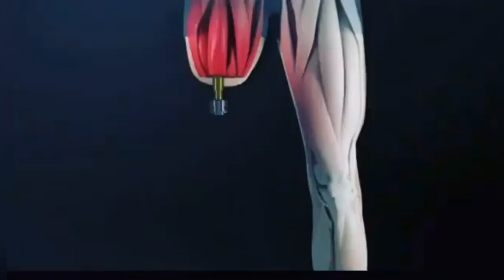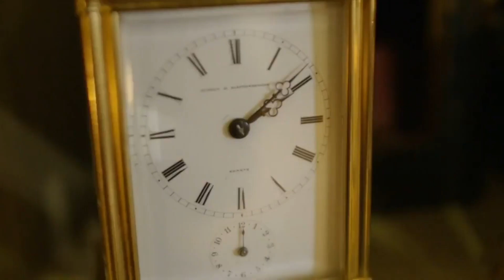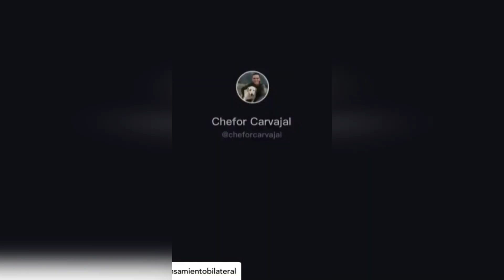Prosthetics possibilities 17 | Prosthetic leg | Prosthetic arm | Cyborgs World